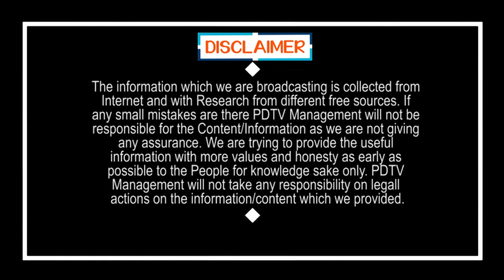APSRTC Buses Start in Bhimavaram | భీమవరంలో రోడ్డెక్కిన బస్సులు | PDTV News